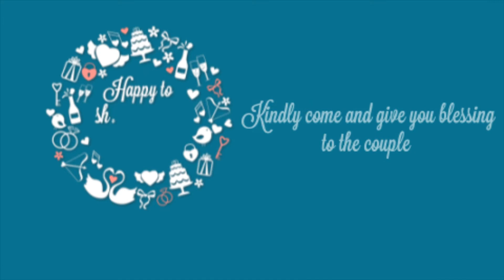Engagement invitation motion graphics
motion graphics for wedding